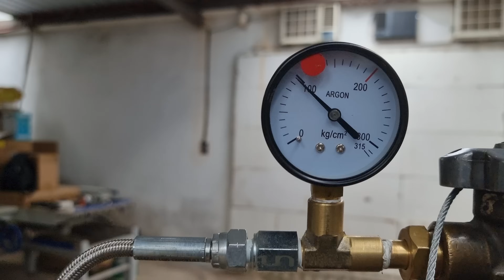Como transferir gás de uma garrafa grande para uma pequena ,argonio mistura ou oxigenio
link do transferidor